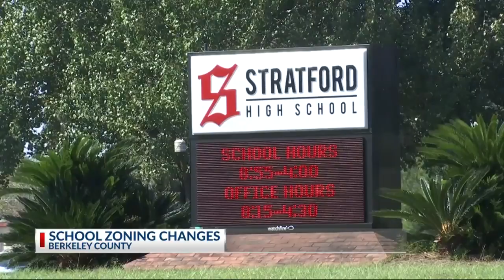Berkeley County considering redrawing school attendance lines